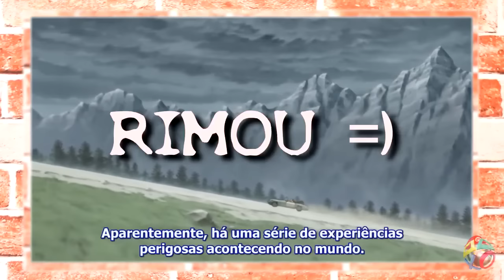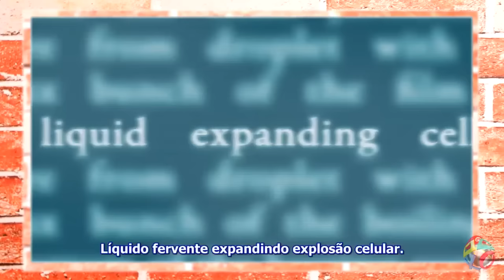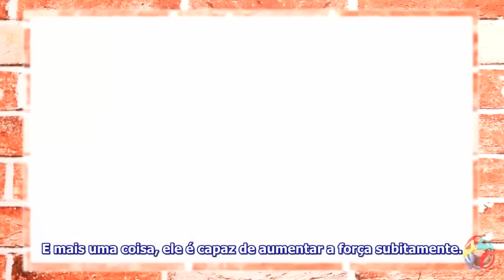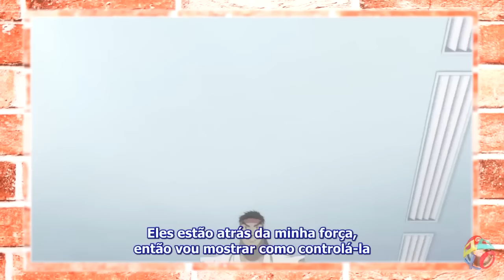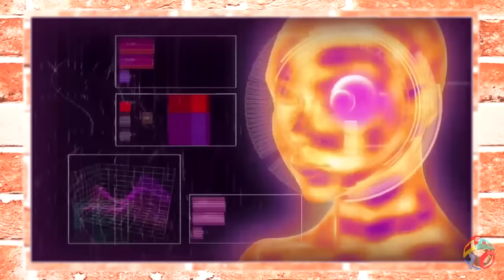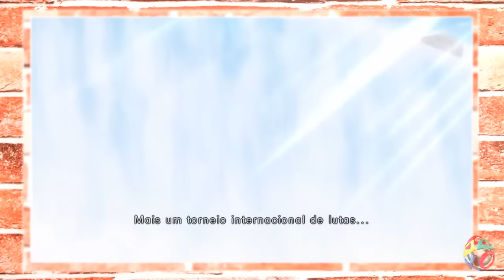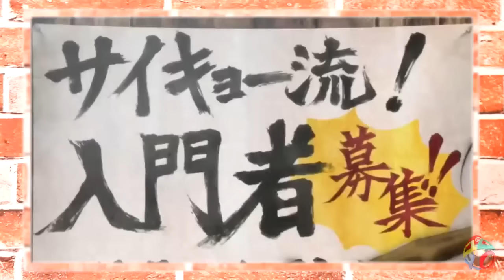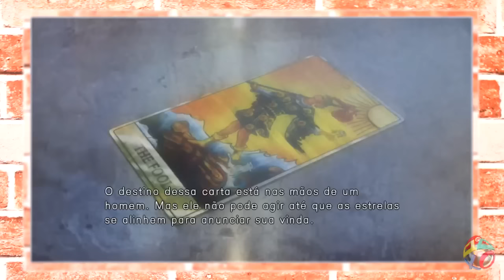A HISTORIA DO STREET FIGHTER 4 (Street Fighter - Parte 5)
A História completa do Street Fighter 4, com todos os detalhes.

A HISTORIA DO STREET FIGHTER 4

SIGA-ME OS BONS ↓

TIKTK: @maxviannayt
TWIT: @maxviannayt
KWI: @maxviannayt
FACE: /maxviannaoficial